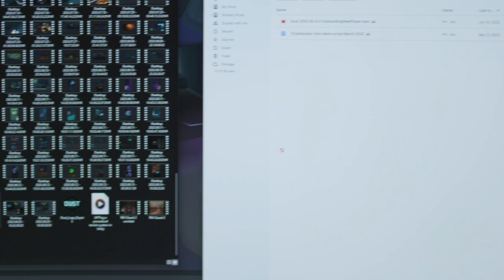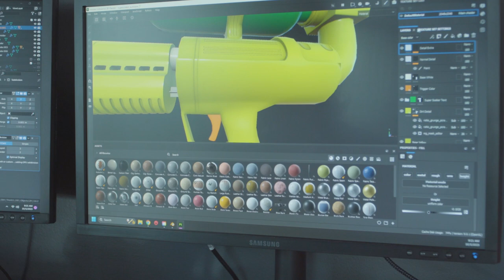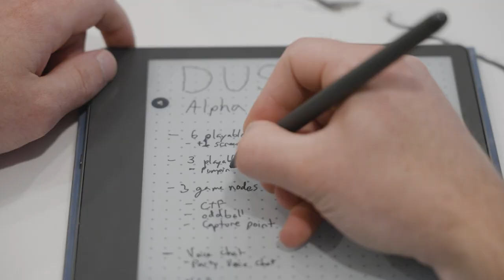Google Fiber for broadband with Nokia 25G PON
Nokia’s 25G PON broadband service enables Google Fiber to deliver speeds up to 20 Gbps energy efficiently, without changes to existing fiber in the ground.